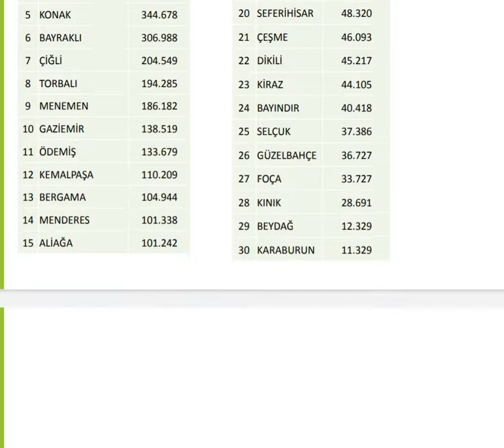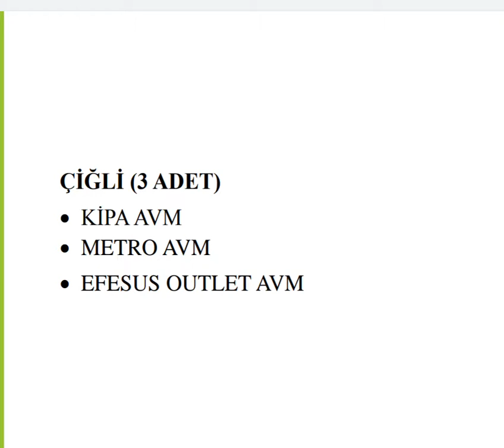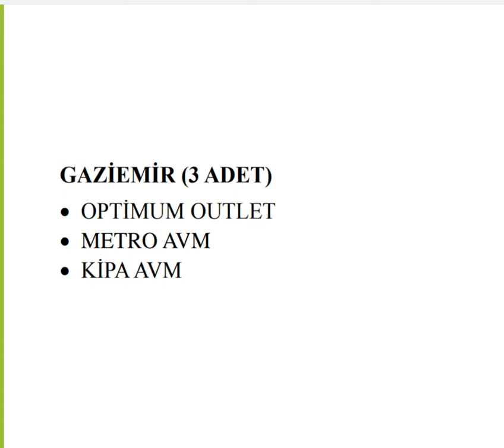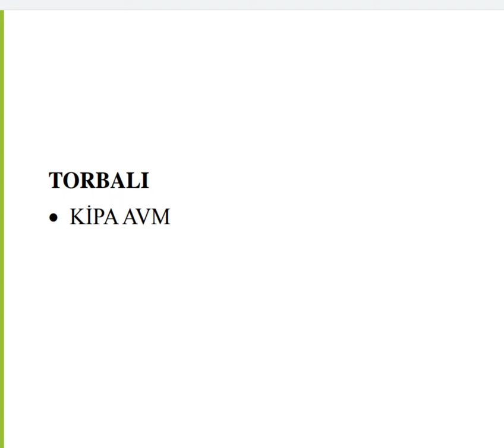İZMİR'DEKİ AVM' LER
İzmir deki AVM ler